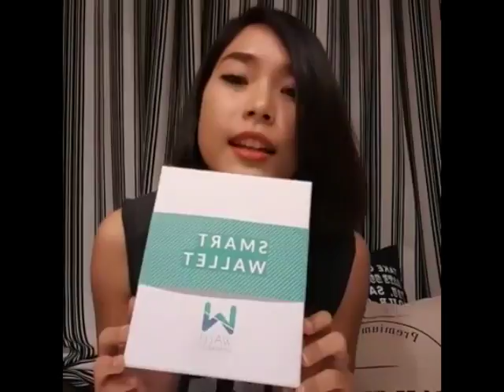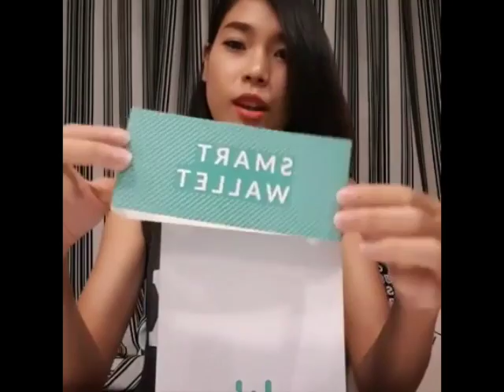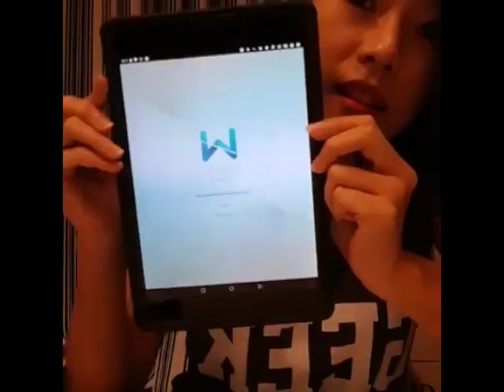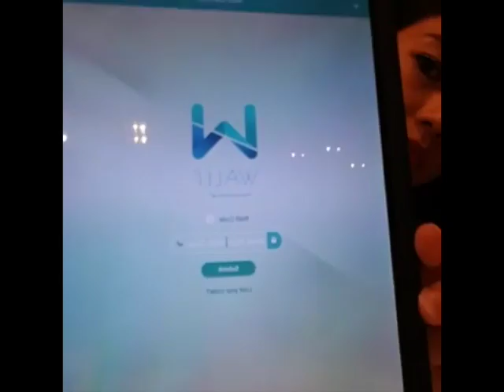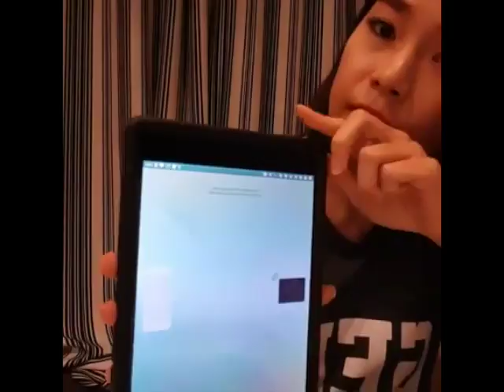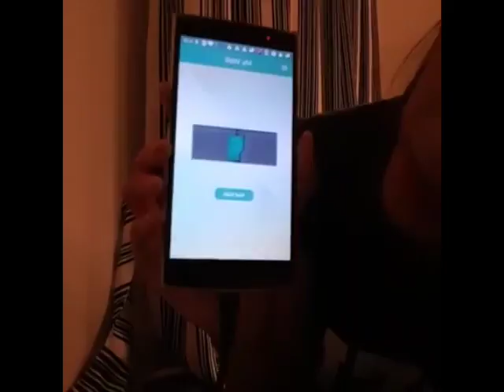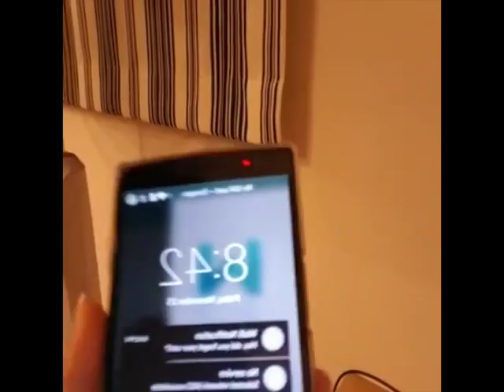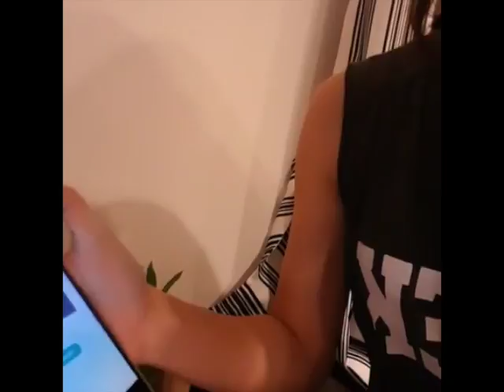KawizaLive#2 : Walli Wallet กระเป๋าสตางค์สำหรับคนขี้ลืม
KawizaLive#2 : วันนี้เดี๋ยวมาทำความรู้จักกับ Walli กระเป๋าสตางค์อัจฉริยะที่จะมาแก้ปัญหาสำหรับคนขี้ลืมกัน!